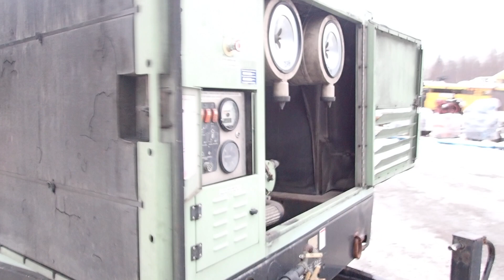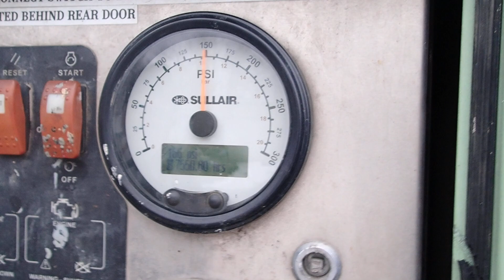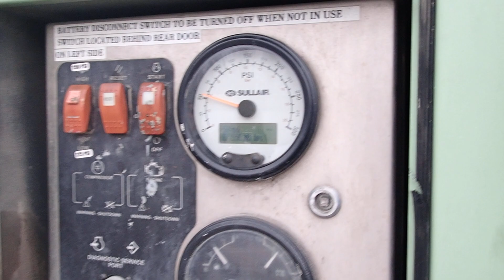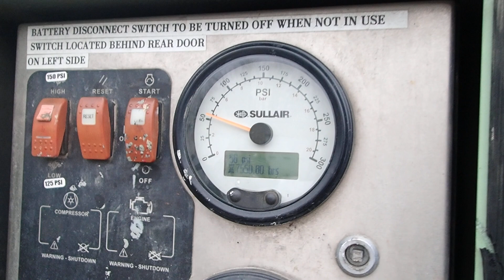SULLAR 900H COMPRESSOR P1230002